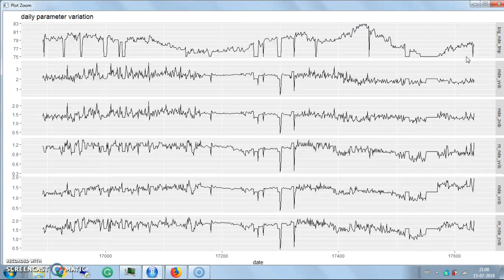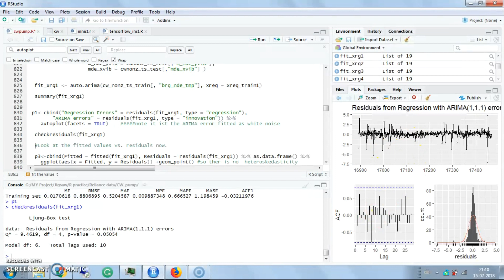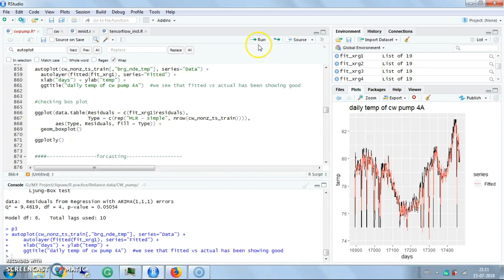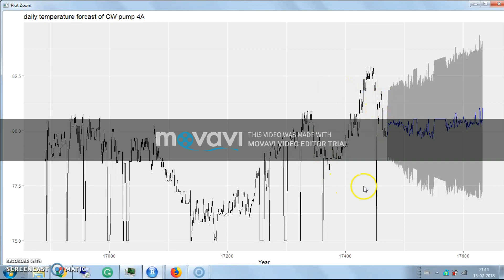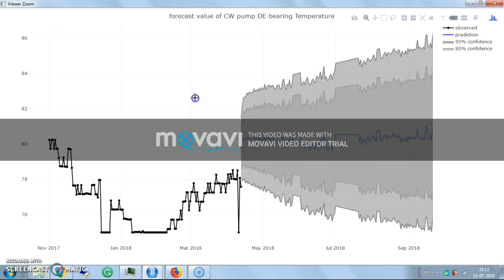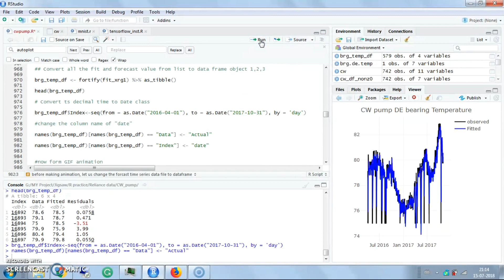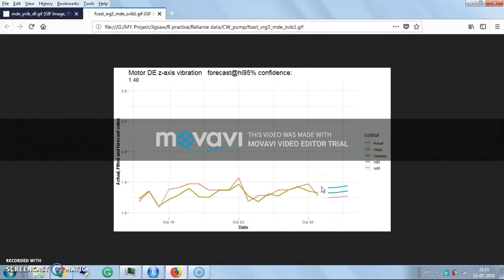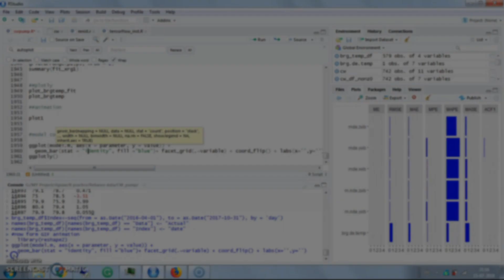ARIMAX forecasting of a pump parameters( part-3, accuracy model)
I have made a forecasting model of multi-variable data with ARIMA x-regression in R. I got 2 years, daily data of one of the important pump in power generating unit, having the capacity of 36000Kw, which is equivalent to light up 28000 homes (average) for one month in India. And it delivers 40000m3/hr, i.e. 1000million lit per day, which is equivalent to 1/3 of Delhi daily water consumption.
Each breakdown of this pump has to bare overall cost of 90-100 lakhs. Moreover, there was also unavailability of 20 days, without any standby system. So more prone to business loss, obstruct in some business decision.
Business demand is to forecast a week ahead parameter variables, this could help to generate alarm value prior to any breakdown. The variables are Motor DE-NDE brg temp, (x,y,z direction vibration), Ampere, pressure and etc.

Each time I have taken each variable as the target variable and rest as the independent variable.
Initial the cleaning and exploring of dataset done with the library (zoo,xts,tseries,ggplot2,dplyr,reshape2), then data visualization with ggplot2,plotly animation package. This also helps me to extract the most correlated variable. Lastly, I have done forecasting ARIMAX model with forecast package. The final conclusion i.e. accuracy measurement, taking the MAPE value of each model and plotted for better understanding.